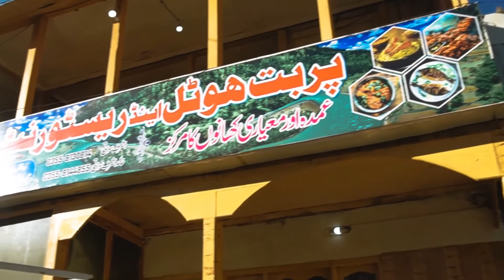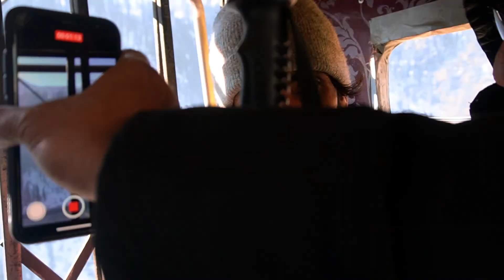The Magic of Arangkel in the Snow - A Winter Travel Vlog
Explore the breathtaking beauty of Arangkel during the winter season in this travel vlog. Discover the transformed landscape and witness the magic of the snow-covered Arangkel. From picturesque sights to thrilling winter activities, this vlog has got it all. Get ready to be transported to a winter wonderland as you follow along on this journey.